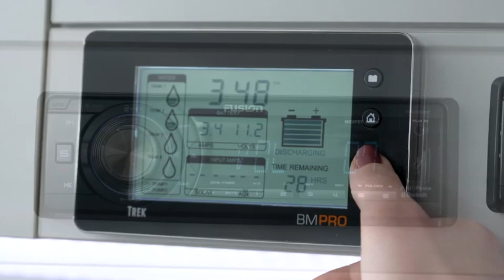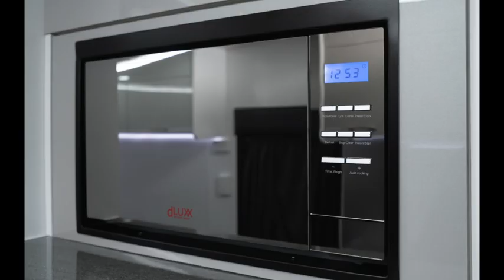Rowville EquiVan OverView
Rowville is proud to showcase the latest EquiVan for all your Equine & Caravan Adventure needs.